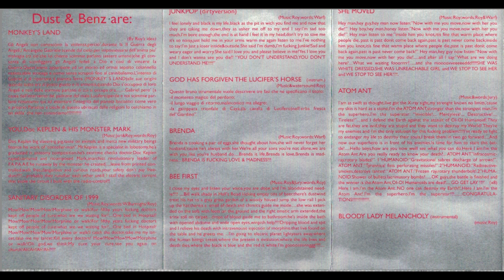Brenda Eccless - Dust & Benz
Monkey Land 00:00
You Doc Replen & His Monster Mark 02:35
Junkpop (dirty version) 07:14
Sanitary Disorder Of 1999 14:10
God Has Forgiven the Lucifer’s Horse 16:20
Brenda 18:18
She Moved 22:02
Bee First 25:23
Atom Ant 29:42
Bloody Lady Melancholy 33:58

Roy basso
Jury chitarra
Warf voce
Dario Perissutti batteria

registrato dal Cita presso home studio, Noale (VE)
Crinoide records 1999